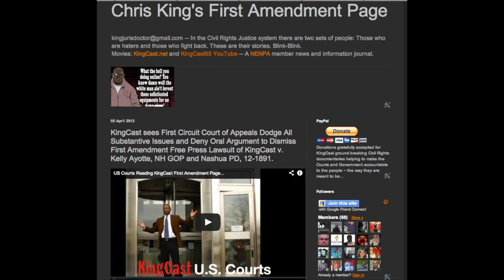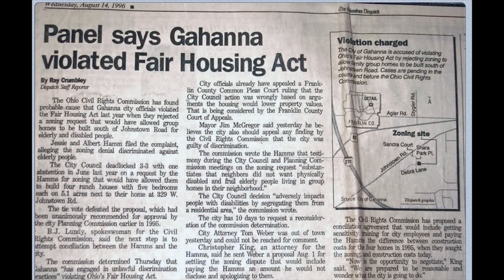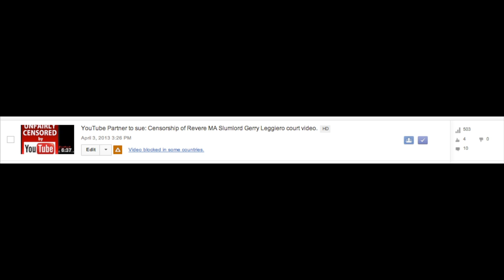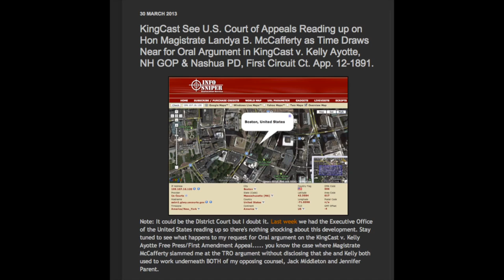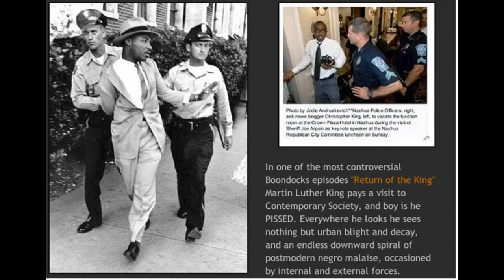US First Circuit Court Shuts Down Kelly Ayotte Free Press Appeal with no Oral Argument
First comes the Rule 59E Motion for Reconsideration and Clarification. Again, exactly which elements of my Reply Brief were considered and which were not. and which of my requests for Judicial Notice were accepted, i.e. the Nashua PD wrongful media arrests.

Do you realize the Court didn't even want to risk typing out my assignments of error. because that would make the case more searchable.

30 MARCH 2013

05 April 2013

KingCast sees First Circuit Court of Appeals Dodge All Substantive Issues and Deny Oral Argument to Dismiss First Amendment Free Press Lawsuit of KingCast v. Kelly Ayotte, NH GOP and Nashua PD, 12-1891.

By the way, they dropped this little bomb at the close of business on a Friday to keep it as quiet as possible, same old same old.

As noted in my journal entry and video from last week, they came, they watched my movies about Landya B. McCafferty's forced recusal, and they ran away from the case, denying Oral Argument sua sponte. This is nothing new however because the Court did the exact same thing with Liko Kenney's Appeal. They did not want to have any pesky Oral Arguments to make the record or anything of the sort, nor did the Court's rote Decision delve into any of my cited Case Law or provide any analysis of anything, it was just a rubber stamp. Read it for yourselves, then read the real issues below, including the issue of whether or not having Nashua Police present on public time helps meet the threshold for whether an event is public. It is also interesting to note how vague the Court was when it wrote that it only considered portions of the Corrected Reply Brief that were relevant. query, which portions were relevant? That will be a Question for my Motion for Clarification, you bet.

 I will never forget the thrill and excitement of winning First Amendment Jury trials... something Kelly Ayotte has never done. Similarly, I will never forget getting into, and graduating from a top-50 law school, in this instance Case Western Reserve, same as Judge John J. McConnell, who heard the case after every single NH Judge recused themselves after I busted Judge McCafferty for not recusing herself. I was bright-eyed and busy-tailed and really believed that Courts were here to seriously contemplate thorny issues of Law and to protect the little people. But far too often they are no such thing. These Courts are put here to protect the wealthy, the powerful and the government. At least the Court had the decency not to assess costs against me, because it knows damn well that it should have at least heard Oral Arguments and pretended to care about this serious issue. Similarly, I even had reporters from the so-called alternative press such as the Sunlight Foundation call to interview me and then bail out, who knows if they took a payout or just got crushed by their editors. But then they have the nerve to ask me for money:

So now the Republicans -- and Democrats -- may publicly advertise campaign events for the entire media and general public, hold them at commercial venues and selectively threaten reporters they don't like with arrest, as long as the candidate is not a current incumbent. How's that for progress in the 21st Century!

On to SCOTUS we go.